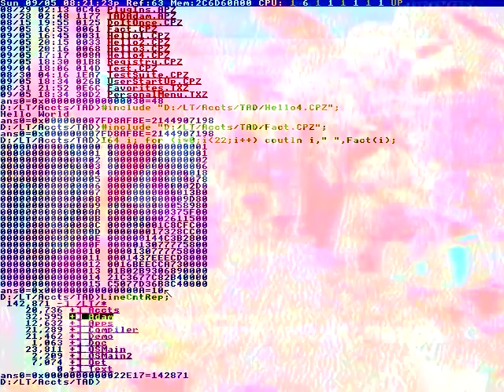Adding more as well.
PARTLY CLOUDY, WITH A LOW
AND THUNDERSTORMS. MOSTLY